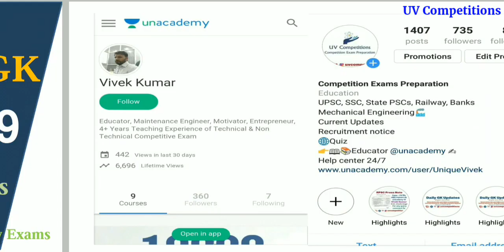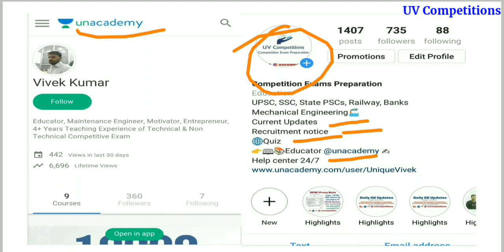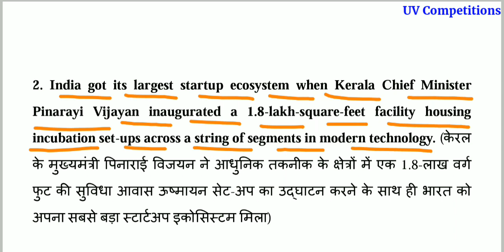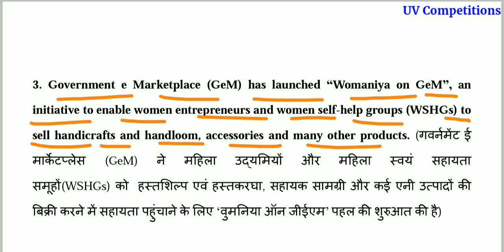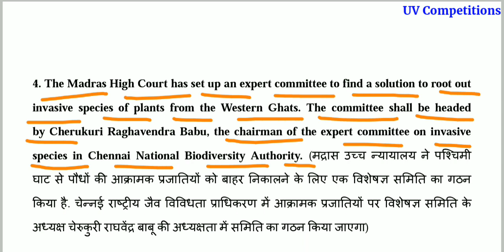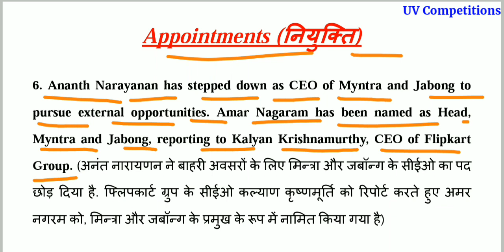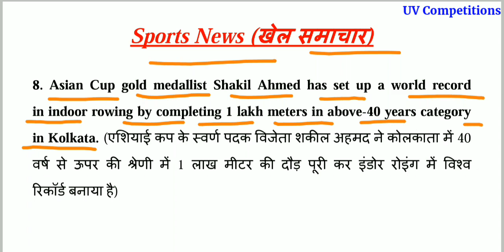16 January 2019 | Current Affairs GK updates | In Hindi & English for UPSC, SSC, Banks Exams